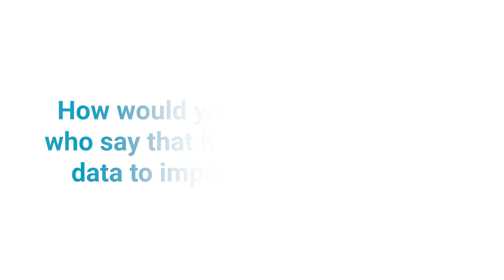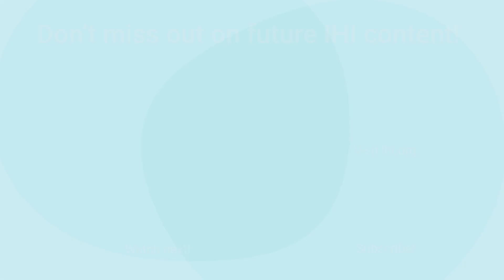"Would You Rather Not Know?": On the Importance of Stratifying Health Data for Equity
Tosan O. Boyo, MPH, FACHE, acknowledges the difficulty of collecting and stratifying data, but also reminds quality improvers why getting accurate race, ethnicity, and primary language data is essential for equity.